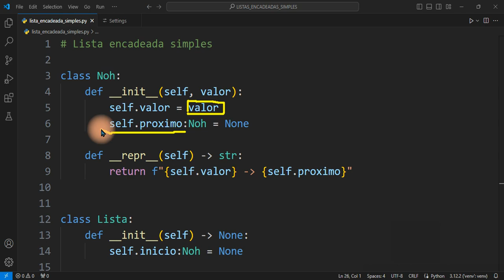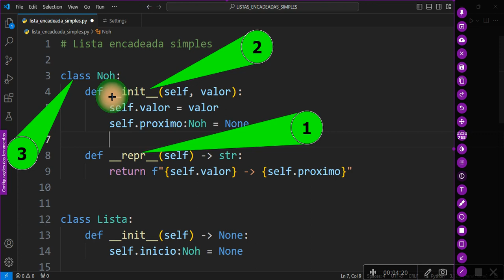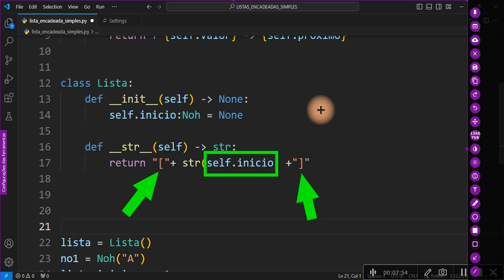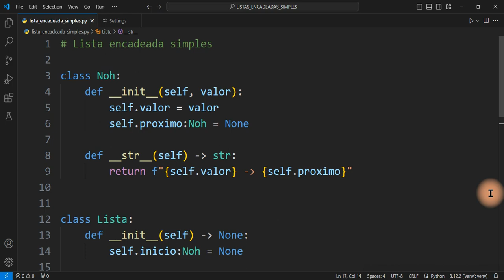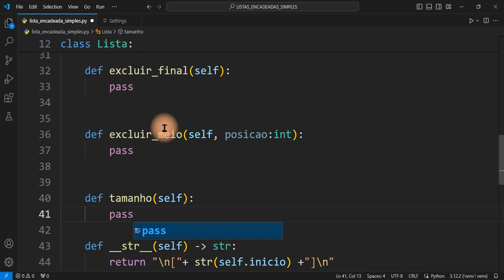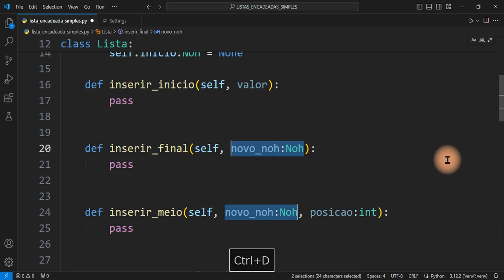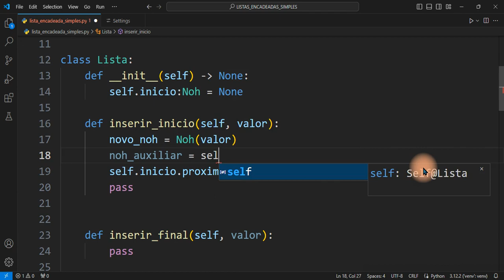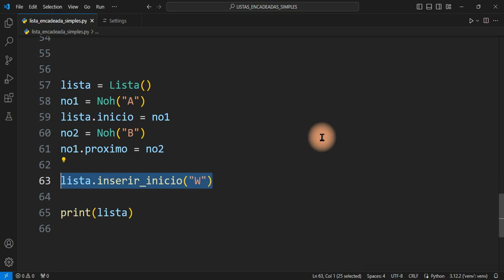ED 11 - 23/04/2024 - Lista encadeada simples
Lista encadeada simples:
Conceitos e Operações:
1. Criar lista encadeada simples;
2. Adicionar elementos no início;